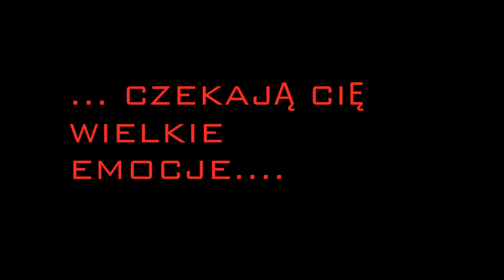zabójcza glukoza, amatorska grupa "bestgroupfilms". TRAILER HADE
film jest na zajęcia i wbrew pozorom nie opowiada o chłopaku chorym na cukrzyce ale o chłopaku który zaćpał sie wciągając  cukier puder.
soundtrack : requiem for a dream
scenariusz: improwizacja aktorska
reżyseria: ME, MC
operator kamery: ME, MC
MONTAŻ : ME czyli ja.-.-
aktorzy: jacyś tam byli...:D

wykorzystano objęte prawami autorskimi "jesteście mistrzami w okradaniu sie z  czasu" a także stylizacja Ewy P. (z lekka podbajerowana) jak również program paint (który posłużył do budowania napięcia). za wszelkie piractwo na potrzeby naszej produkcji przepraszamy.